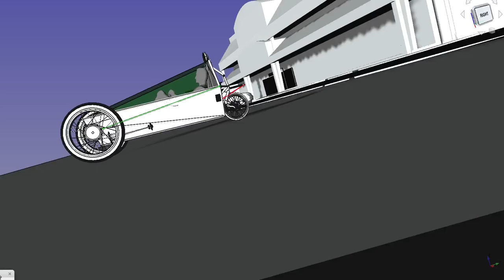velomobil fly around